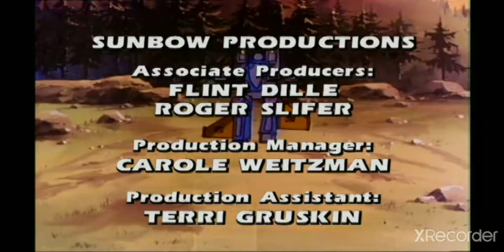The Transformers (Generation 1) S2 E2 Changing Gears